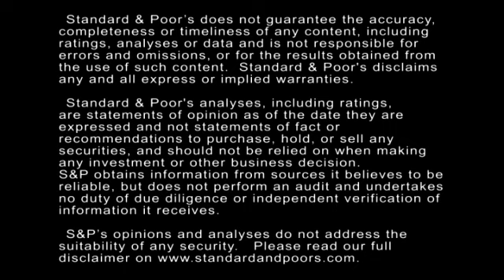Rating The Rater: Assessing Standard & Poor's Corporate Rating Performance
A credit rating is an opinion about the creditworthiness of an issuer or the credit quality of an individual debt issue, from strongest to weakest, within a universe of credit risk. And the track record for Standard & Poor's corporate ratings as indicators of default risk has been very strong. In this CreditMatters TV segment, Global Head Of Fixed Income Diane Vazza explains how we measure credit performance.